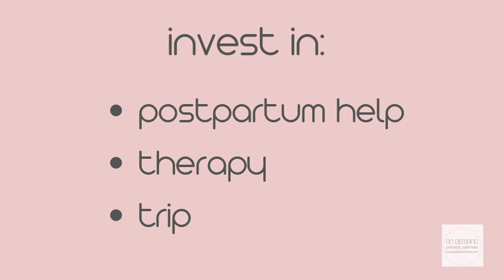Essential Birth Recovery Tips From Pediatrician WHITNEY C - Support & Communication - Part 2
👪Learn more on Essential Birth Recovery Tips from Physical Therapist WENDY,

Essential birth recovery tips for feeling FIT and AWESOME!
Lets face it. You spent months learning about pregnancy and birthing. Then the big day comes; you meet your little one and are discharged. If you’re like most new moms, you leave the hospital or birthing center with more questions than you thought imaginable.

If you had a homebirth, your midwife may have mentioned something about taking it easy and drinking plenty of water. If you had a cesarean, your surgeon probably told you not to lift anything heavier than your newborn for six weeks. Usually, you are told what NOT to do.

Yet instruction on what you SHOULD do, along with the benefits of specific stretches, breathing techniques, and proper biomechanics for lifting and holding baby can aid greatly in a safe birth recovery. Here are a few steps you can take within the first six weeks postpartum to help reclaim your core and begin feeling fit and awesome!

1) Get a prescription for PT – ASAP. Before you leave the care of your doctor or midwife, ask for a prescription for physical therapy. You may not use it, but this way you’ll have it if needed. Working with a birth recovery specialist or PT who specializes in women’s health can make all the difference, especially if you had a cesarean.

2) Ask for a binder/splint. Again, remember to do this before you leave your healthcare provider. Many hospital nurses will go in “the back” and find a support binder for you, but only IF YOU ASK.

A binder helps support your back and core, especially if you have separated abdominals. Postpartum wrapping and staying warm in the core is a tradition in many cultures. If you don’t have a binder, use a Moby wrap, an old pair of yoga pants, or other stretchy material. If you have diastasis recti less than two fingertips wide, light support is all you need. For more severe separation, you will need a more therapeutic binder. Both should be covered by your insurance and used for 60 days.
3) Use a foam roller to realign. How you move, sit, walk, feed baby, and sleep all affect your alignment. The foam roller is the quickest way to release tight connective tissue that may be impeding your ability to maintain ideal alignment. Many postpartum foam roller stretches can be found here.
4) Listen to your body. Do a body scan within the first week postpartum. Where are you tight? What is in pain? Are you using your shoulders to lift your baby? What needs to be stretched? Make movement pattern adjustments now. This will ensure that when your baby packs on those future pounds, your LITTLE pain in the shoulder doesn’t turn into a BIG pain in the back.

5) Exercise safely. The exercises you have done in the past may not work for you now. Your body may feel foreign to you. Move your ribs when you breathe, stretch your hamstrings, and modify your moves. Go to a mom + baby class or postpartum workshop to learn essential postnatal stretches and modifications. If necessary, learn cesarean-specific, restorative stretches and exercises.
6) Change your idea of “effective exercise.” Before baby you probably thought that you needed at least an hour to workout. Not true. Many benefits can be had in a 10-minutes-here-4-minutes-there approach. I know, before you had baby you had huge chunks of time. Now you have “1o minute windows.” Figure out how to be the most productive within those small morsels of time.

7) Receive bodywork. Thai massage, cranial sacral therapy, acupuncture, or gentle stretching with a resistance band can all help relieve pain and realign. Many cultures practice rituals around postpartum abdominal massage, full body massage and assisted stretching techniques. Check with birth professionals in your area, you may be surprised at the additional services that they offer.

Hopefully you will find these tips helpful on your way to recovery and on your path to feeling fit and awesome again! Be patient. Postpartum realignment and strengthening can take time. But creating a strong foundation now will pay off tenfold down the road. Besides, I always say that postpartum is the perfect time to reinvent your connection to yourself and your fitness!